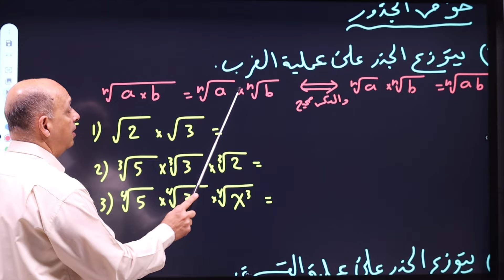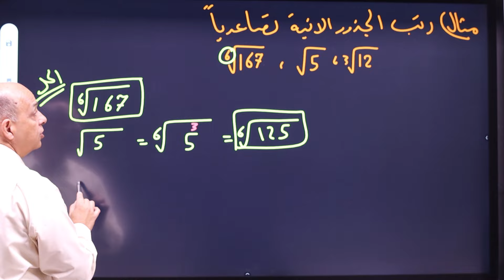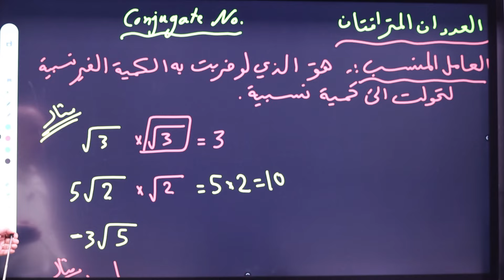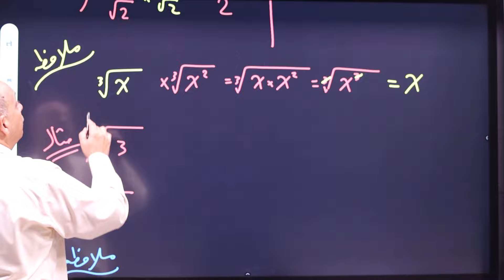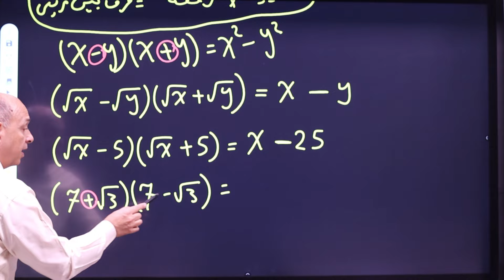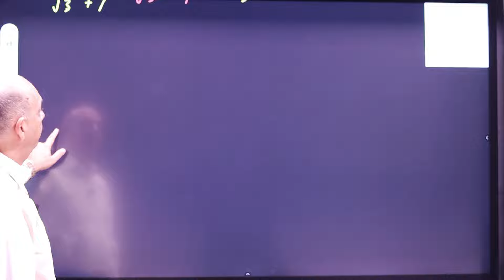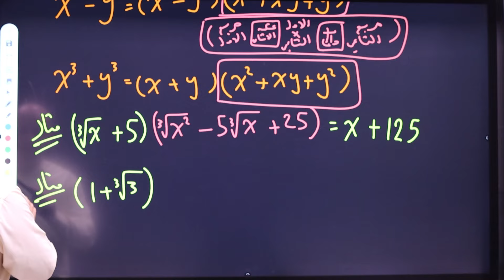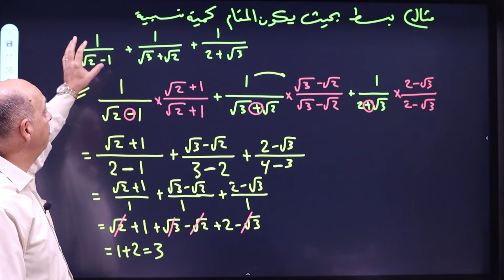الرياضيات الرابع علمي الفصل الثالث المحاضرة :8 - الجذور والعمليات عليها والعددان المترافقان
🔷أماكن التدريس :
🔶زيونة: معهد الريحاني 1+2 ، مقابل دار الأزياء العراقية .
يتضمن الدرس :
👈 الجذور والعمليات عليها والعددان المترافقان (العامل المنسب)
👊 الأستاذ علي الأنصاري رياضيات الرابع الاعدادي العلمي والادبي المنهج الجديد 2024

      الأستاذ علي الانصاري على الابل ستور والبلي ستور
لمعرفة خطوات التسجيل بالتطبيق والاشتراك في الدورة:
1. قم بإنشاء حساب خاص بك .
2. قم بالذهاب لقسم المراحل واختر الرابع الاعدادي العلمي والادبي.
3. أو أختر الخامس العلمي .
4. أو أختر الثالث متوسط .
5.أو اختر الثاني متوسط
6.أو أختر الأول متوسط
7. أو السادس الإعدادي .

سادس علمي
سادس ادبي
خامس علمي
رابع اعدادي علمي ادبي
ثالث متوسط
ثاني متوسط
اول متوسط